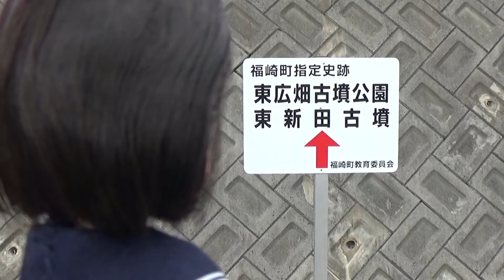30秒の心象風景18277・古墳公園へ～リカちゃんの旅～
東広畑古墳公園と　東新田古墳の案内板です。
ここは市川の東に広がる丘陵地帯です。この奥の方向が市川になります。
手前に見えるのが東新田古墳です。その奥に丸く見えるのが東広畑古墳がある公園です。